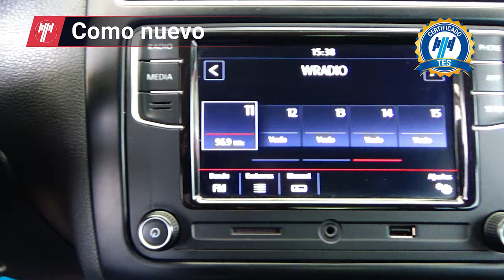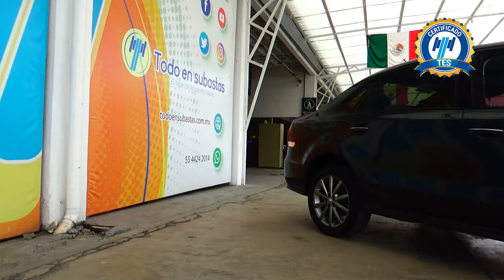Volkswagen / Vento / 2020 - 16212